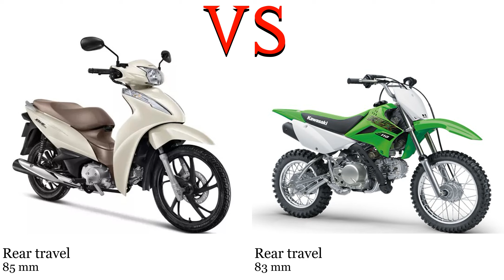Honda Biz 125 vs Kawasaki KLX 110 Test specification comparison